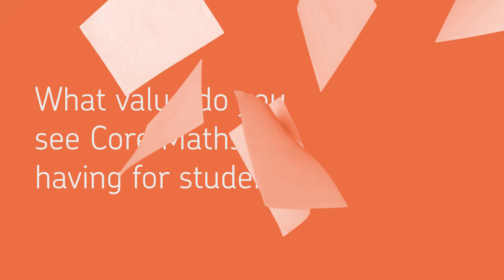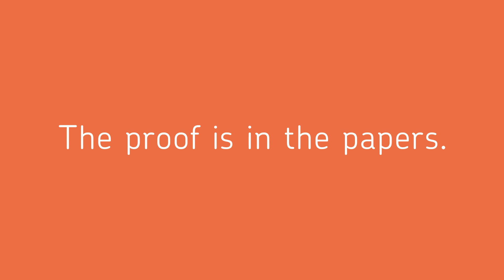AQA L3 Mathematical Studies | Tom | What teachers are saying about our papers...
We spoke to Tom Messenger, GCSE Maths and Core Maths Leader of Godalming College in Surrey about our L3 Mathematical Studies (Core Maths) course and why he thinks it’s a good choice for students.